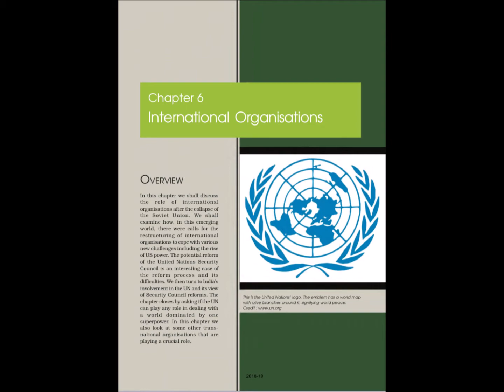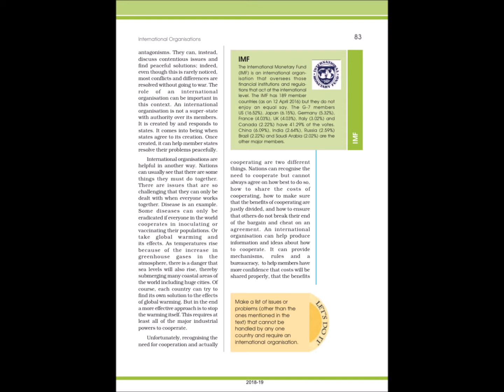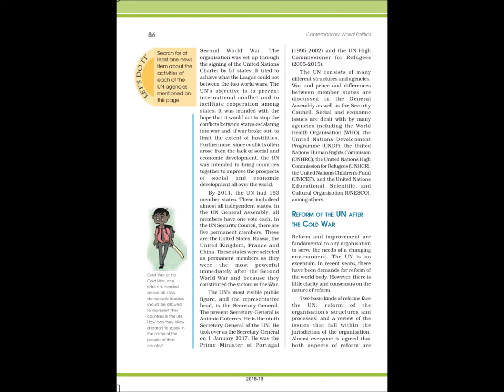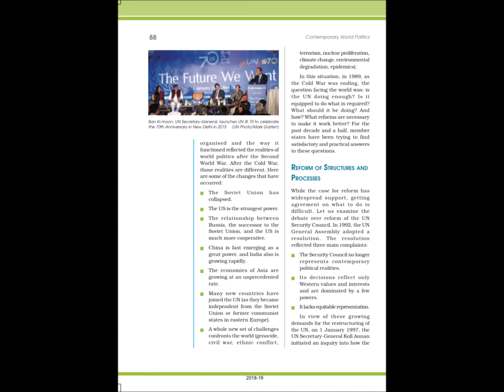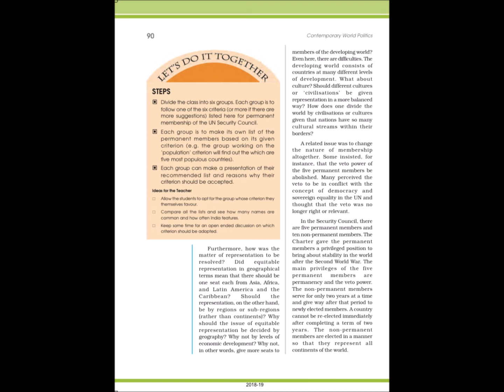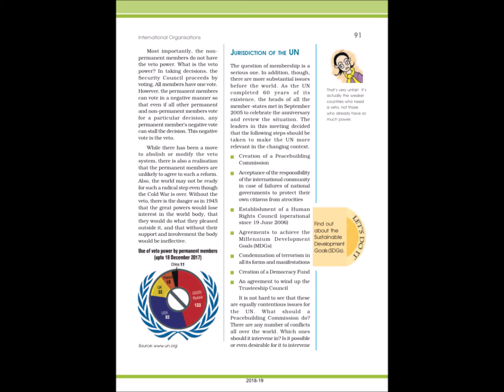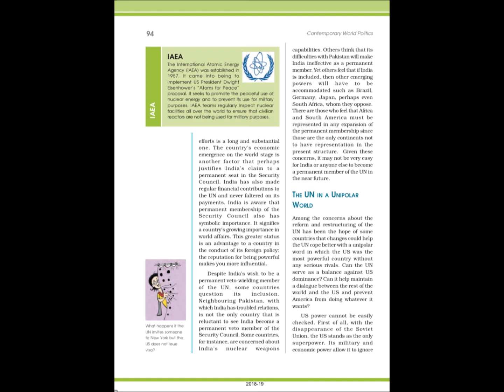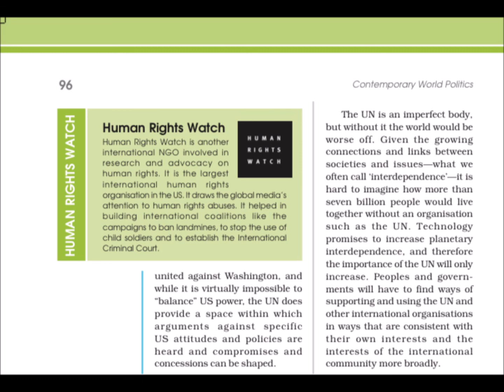Audiobook of Pol.Sc. CLASS XII, CONTEMPORARY WORLD POLITICS, Chapter 6: International Organisations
Audiobook of Political Science CLASS XII NCERT, CONTEMPORARY WORLD POLITICS, Chapter 6: International Organisations
UPSC, SSC-CGL, Banking and various other competitive exams